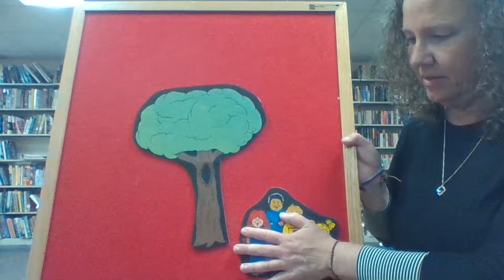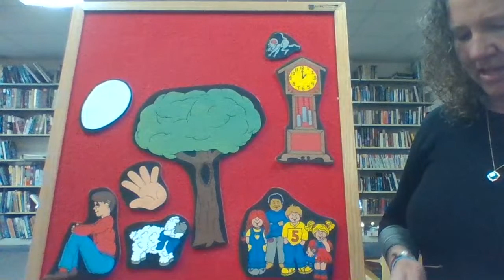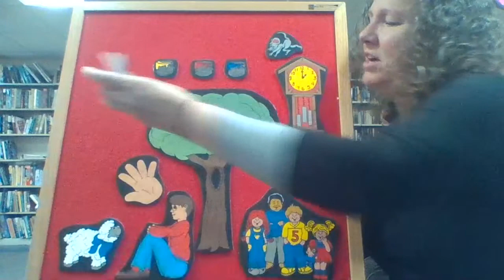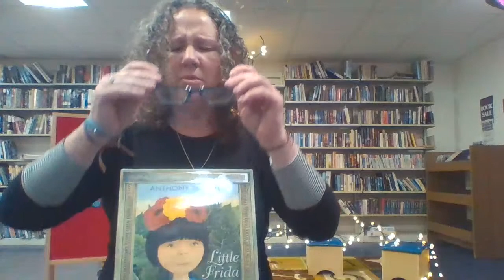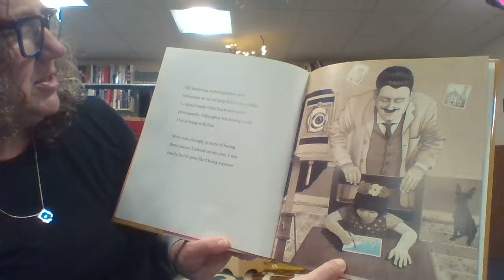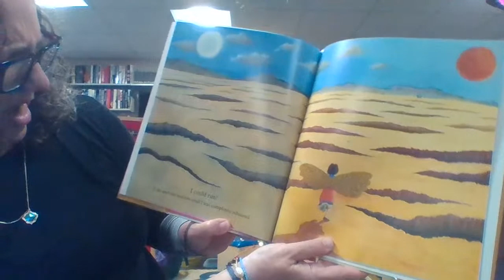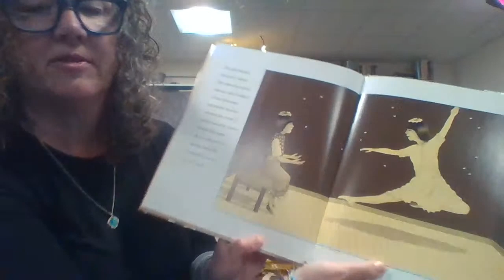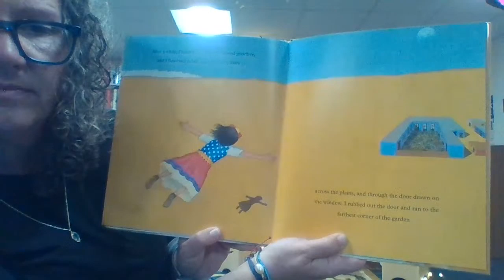Kid Yoga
Yoga geared for kids that (almost) everyone can do!